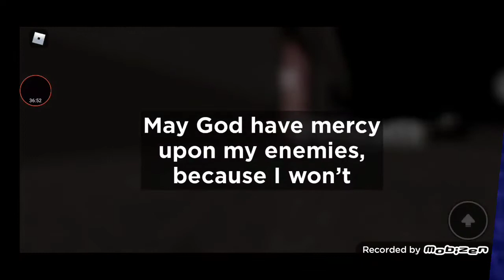Christmas calendar hatch 7